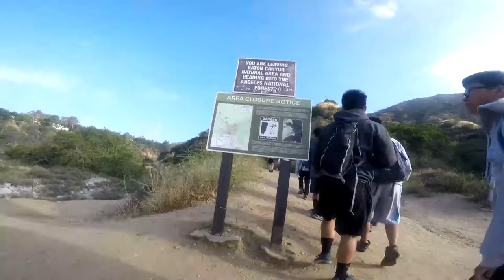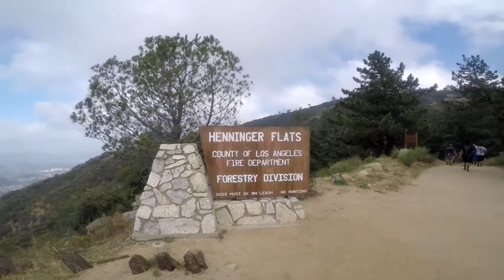The Long Hike